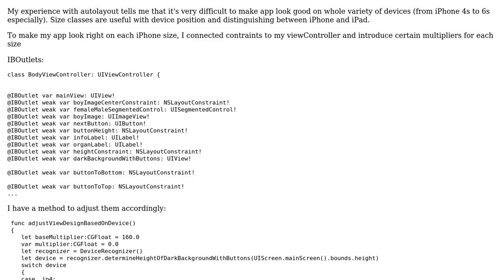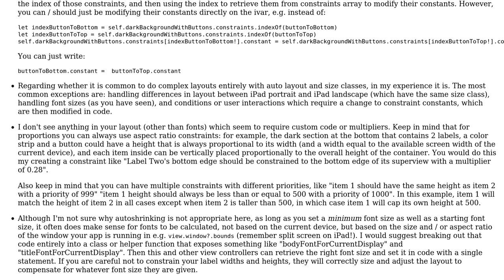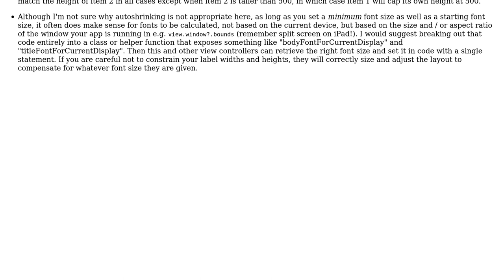Code Review: Adapting layout for various iPhone and iPad screens using constraints and multipliers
With thanks & praise to God, and with thanks to the many people who have made this project possible! | Content (except music & images) licensed under CC BY-SA | Music | Images & others | With thanks to user DCDC user Daniel Hall and the Stack Exchange Network Trademarks are property of their respective owners. You are responsible for your own actions.